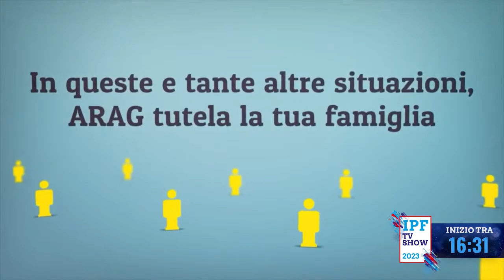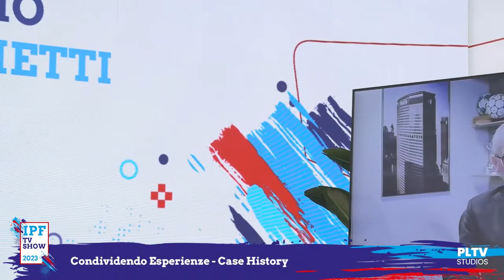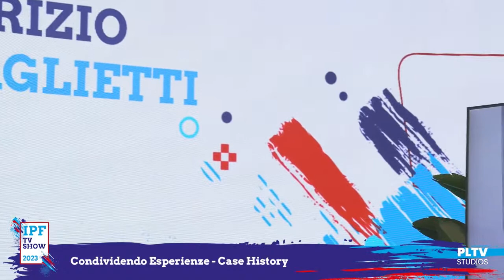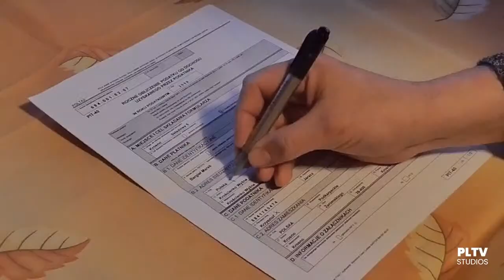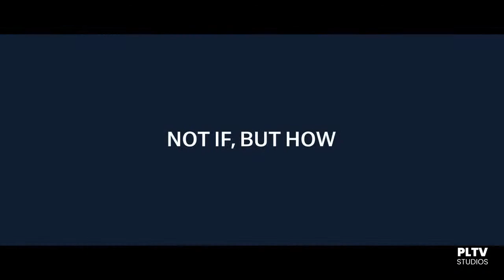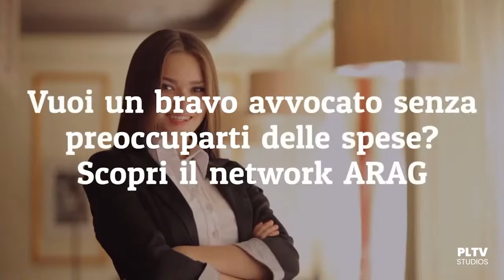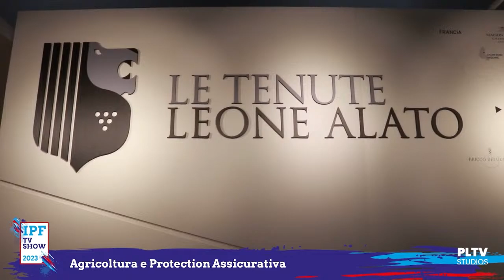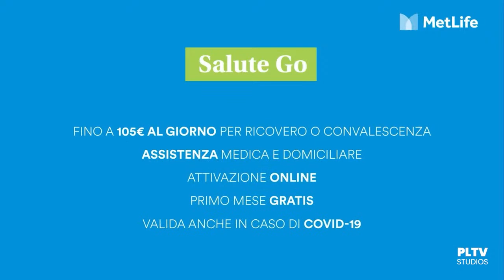Italy Protection Forum TV Show 2023